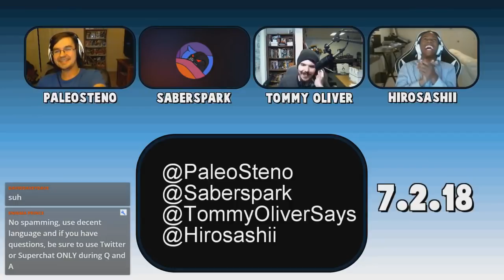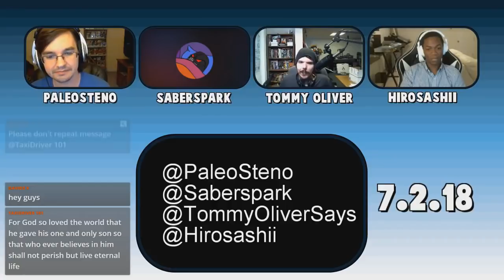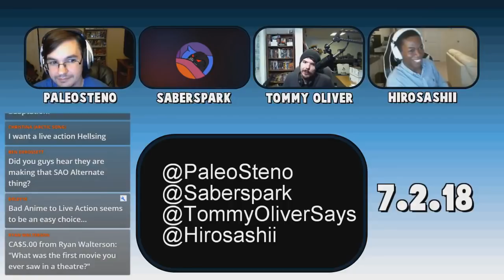POS Podcast - Episode 76 - Dinosaur Girl Anime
List of our patrons:
KvG

POS Podcast is recorded LIVE every other Monday at 9 PM EST!

A new episode of the POS Podcast talking about Jurassic World: Fallen Kingdom, some animation news and much more!